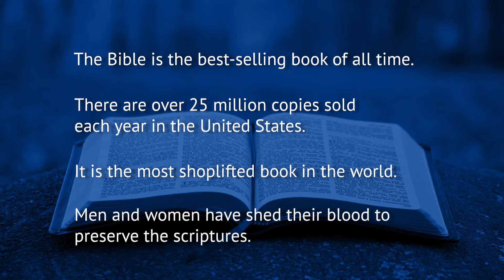An Intro to Bible Study